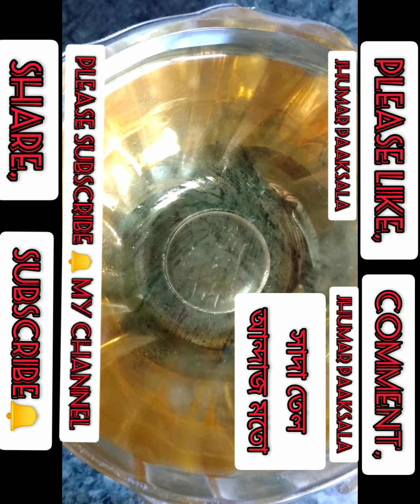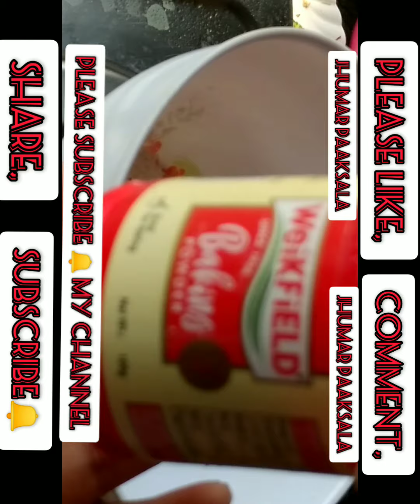chickenfryrecipe,easy chicken fry recipe, How to make chicken fry।